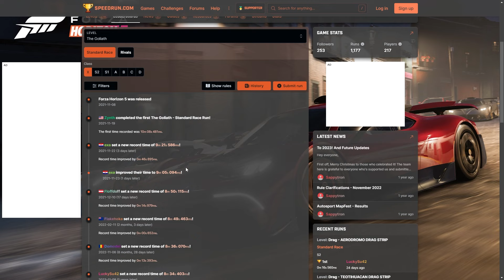The History of Forzas Greatest Speedrun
If you enjoyed this video let me know with a sub or thumbs up!

⚡️(This channel's content is meant for audiences over 13 years old.)

Festive Colors · StreamBeats by Harris Heller

Evergreen